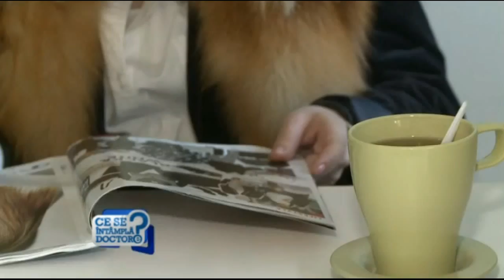Crina Matei apeleaza la tratamentele faciale oferite de specialistii Nomasvello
Emisiunea :Ce se intampla doctore?
Despre curatarea faciala in profunzime - Proskin